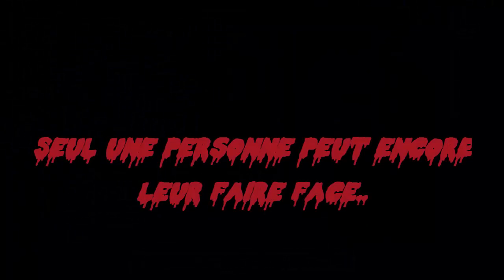Five Nights at Freddy's: Sister Location | Custom Night Coming Soon ! !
Yo Mina et voici une autre vidéo et sur Five Nights at Freddy's: Sister Location.
Je vous ai fait un petit Teaser qui vous montre la suite que je ferait sur Sister Location, les fameuses Custom Night.

Merci.